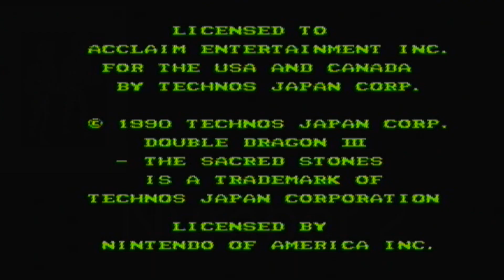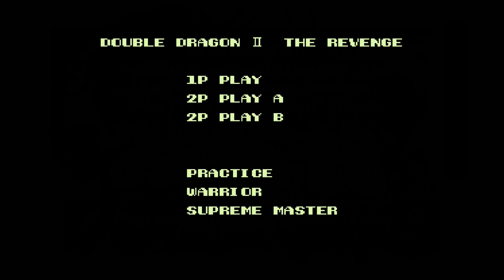Top 10 Double Dragon Games Of All Time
Here It Is Ladies And Gentlemen Another Awesome Top Ten!